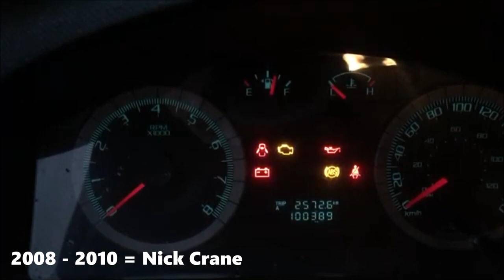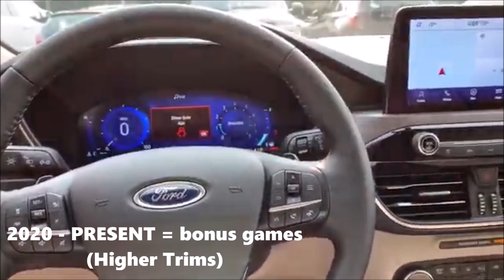Evolution of Ford Escape Chimes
*Requested by: TheJeepWranglerMan023*